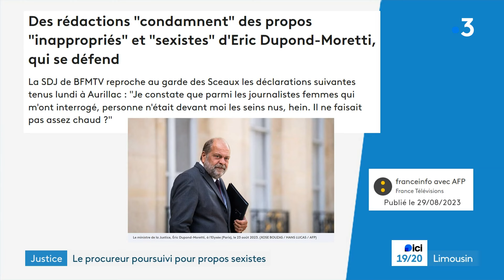Propos graveleux et sexistes : l’avenir du procureur de la République de Limoges en suspens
Baptiste Porcher, procureur de la République à Limoges depuis septembre 2020, a comparu mardi 6 février devant le Conseil Supérieur de la Magistrature (CSM), lors d’une audience disciplinaire. Lui sont reprochés notamment des propos graveleux, sexistes ou encore dévalorisants. Le directeur des services judiciaires a requis à son encontre une sanction "exemplaire". Le CSM rendra sa décision le 12 mars 2024.

Pour son avocat, Olivier Morice, Baptiste Porcher avait regretté ces propos inappropriés et pris acte de cet avertissement "il en a tenu compte, il a changé totalement de registre, il n'y a plus eu après ces faits d'il y a deux ans d'accusation de cette nature portée contre lui. Qu'il soit sanctionné pour ces propos déplacés, soit, mais pas pour plus". Il conteste l'exemplarité de la sanction demandée", à savoir une  mutation et le retrait de sa fonction de procureur de la République, "ou alors, il faut aussi poursuivre le Garde des sceaux, Eric Dupont-Moretti !"